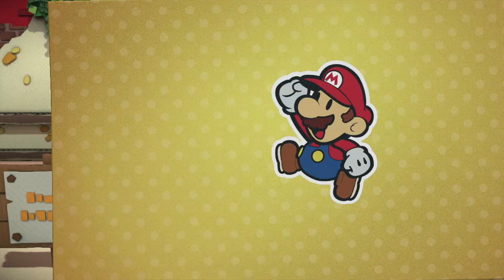【実況】色抜けた世界を塗り返す新たな冒険『ペーパーマリオカラースプラッシュ』♯1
いきなりキノピオの出番が多すぎる